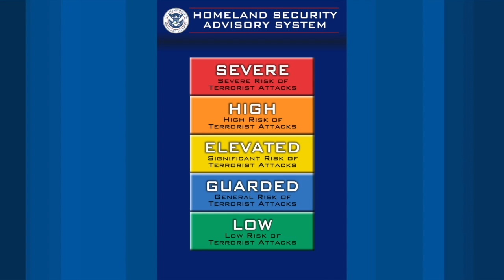iVnews - Tìm Hiểu về Cơ Quan An Ninh Nội Địa Hoa Kỳ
iVnews - Tìm Hiểu về DHS Department of Homeland Security
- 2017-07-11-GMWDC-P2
Minh Thuý